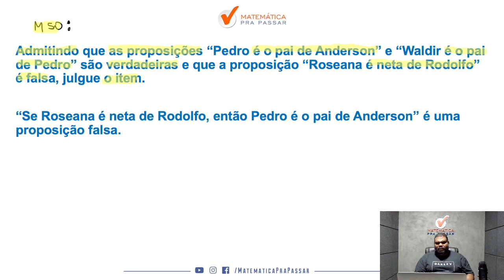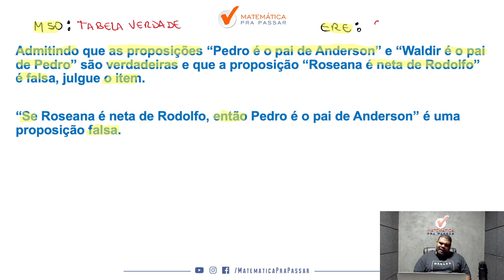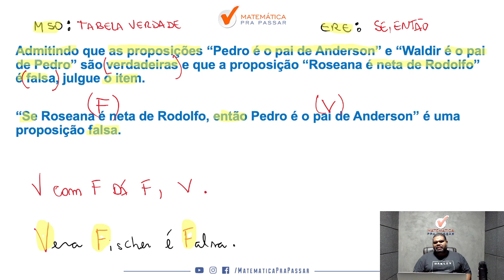Tabela Verdade como você nunca viu - Quiz MPP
Você quer aprender Tabela Verdade para concursos?

Então você precisa aprender com esse vídeo onde nosso professor, Marcão, mostra Tabela Verdade. Para garantir muitos pontos na prova da Raciocínio Lógico e mandar muito bem na prova do seu concurso

Para você ser aprovado nos concursos precisa mandar muito bem em Raciocínio Lógico e com esse vídeo você irá ter um Guia Prático para interpretar e saber o que utilizar nas questões de Tabela Verdade para concursos.

Agora basta dar o play no vídeo e aprender Tabela Verdade como você nunca viu - Quiz MPP